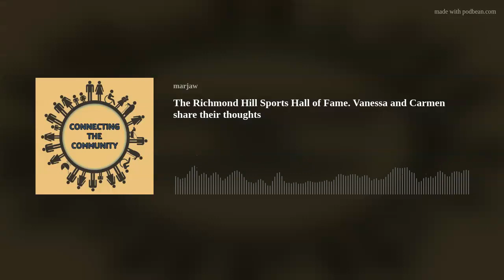The Richmond Hill Sports Hall of Fame. Vanessa and Carmen share their thoughts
Vanessa Ley and Carmen James, two board members with the Richmond Hill Sports Hall of Fame,  share their thoughts as to the importance of preserving the history of sports that has happened in Richmond Hill. There have been many great athletes in Richmond Hill.

Sports Hall of Fame - City of Richmond Hill